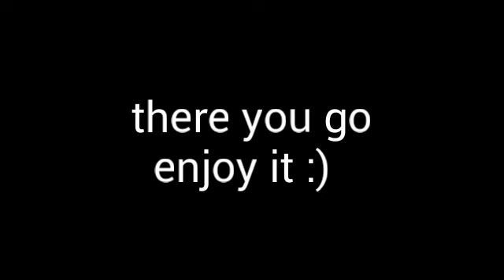Profile Picture for ItzFxsionn_ Reuploaded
I reuploaded cause it was more than 5 mins